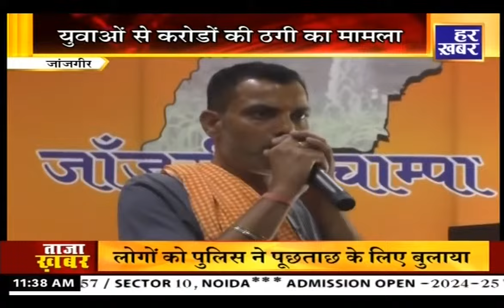हमर छत्तीसगढ़: 11:30 AM || CG News || 19 October 2024 || Har Khabar